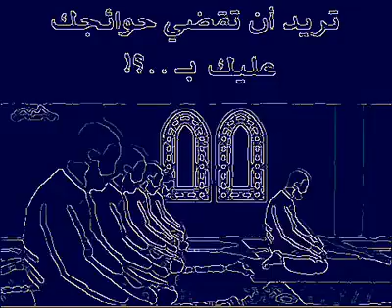والله لن تحل مشاكلنا حتى نستقيم على الصلاة💓💖